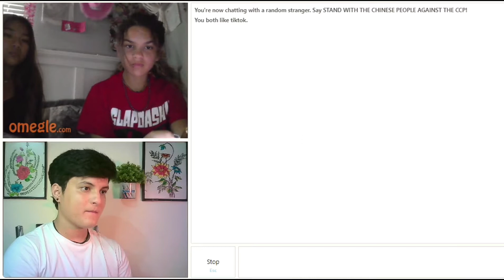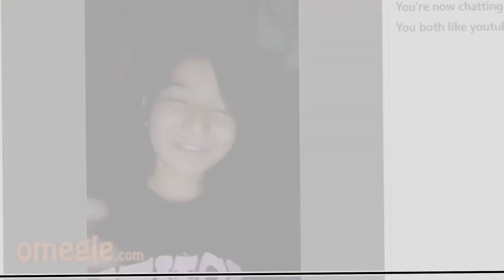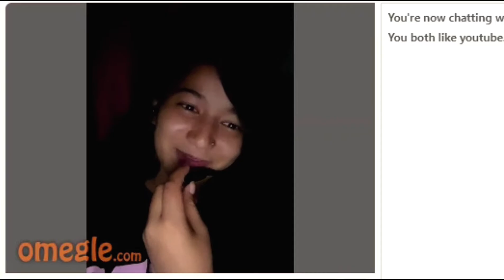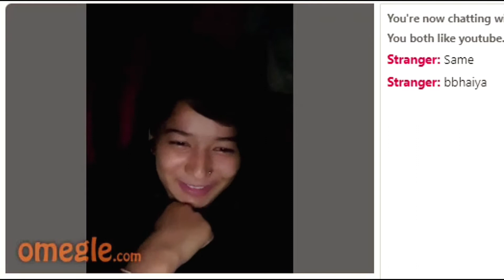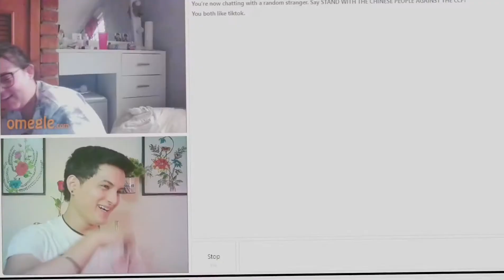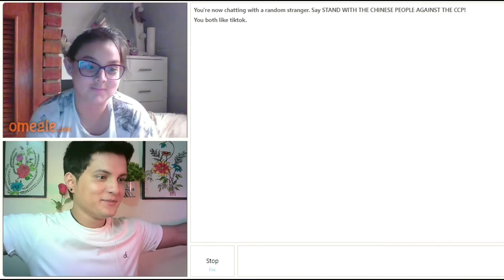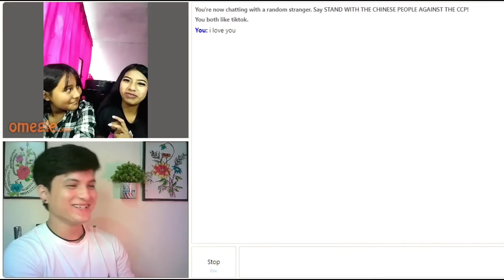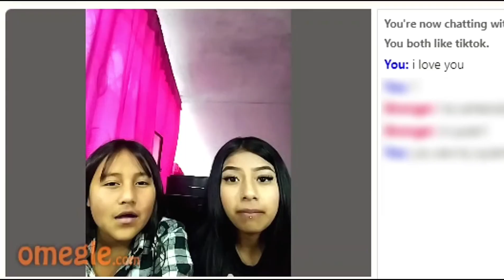found 💖 my Indian || wifey on Omegle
your querys

omegle Indian
indian Omegle
omegle new